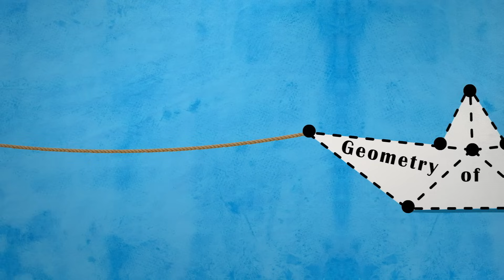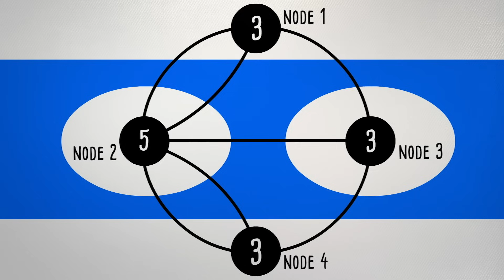Wie das Königsberger Brückenproblem die Mathematik veränderte - Dan Van der Vieren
Die mittelalterliche Stadt Königsberg ist auf modernen Karten nicht mehr zu finden, aber durch eine geografische Besonderheit ist sie zu einer der berühmtesten Städte in der Mathematik geworden. Dan Van der Vieren erklärt, wie der berühmte Mathematiker Leonhard Euler sich mit Königsbergs verblüffenden sieben Brücken auseinandersetzte und dadurch einen neuen Bereich der Mathematik erfand.

Lektion von Dan Van der Vieren, regie von Artrake Studio.